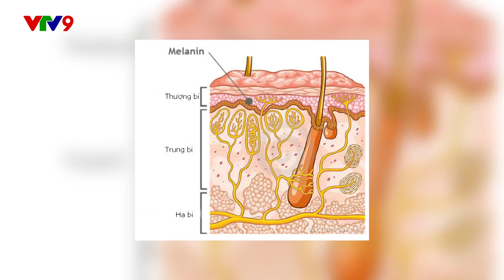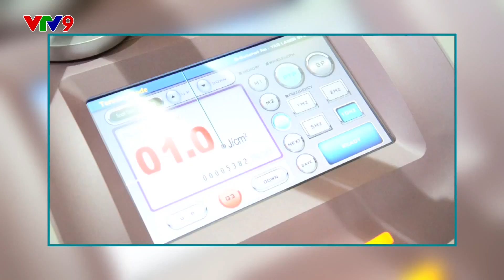Trị nám có hết không- Xem câu chuyện thật của ngườ phụ nữ U60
Trị nám có hết triệt để hay không? Liệu trình trị nám bao lâu sẽ hết? Trị nám giảm được bao nhiêu và có tái phát hay không?..Hãy cùng nghe câu chuyện thật từ người phụ nữ U60 sau bao nhiêu năm mặc cảm làn da nám xạm ...